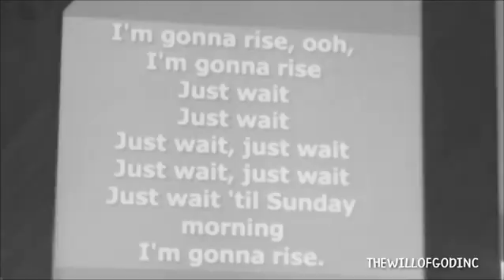RDJL Productions MOVIE 2019(7)